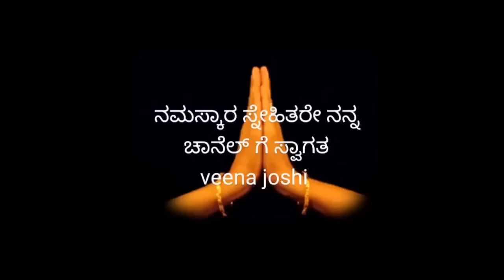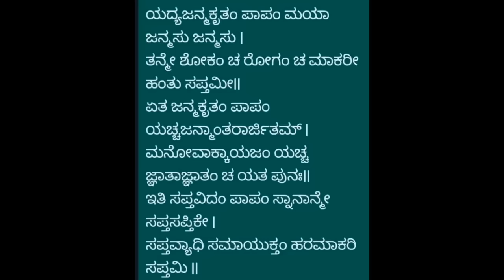ರಥಸಪ್ತಮಿ ಆಚರಣೆ ಸ್ನಾನದ ಸಂಕಲ್ಪ ಸ್ನಾನದ ಮಂತ್ರ ಜೊತೆಗೆ ವಿಧಾನ ಶಾಸ್ತ್ರೋಕ್ತವಾಗಿ ಸಂಕಲ್ಪ ಪೂರ್ವಕ ಮಾಡಿ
ರಥಸಪ್ತಮಿ ದಿನ ಯಾವ ಸಮಯದಲ್ಲಿ ಪೂಜಾ ಸ್ನಾನ ಮಾಡಬೇಕು ಶುಭ ಮುಹೂರ್ತ ಹೇಳಿದ್ದೇನೆ ನೋಡಿ

ರಥಸಪ್ತಮಿ ಸ್ನಾನದ ಸಂಕಲ್ಪ ಮತ್ತು ವಿಧಿ ವಿಧಾನ

ರಥದ ರಂಗೋಲಿ ಹಾಕುವ ವಿಧಾನ link ede nodi